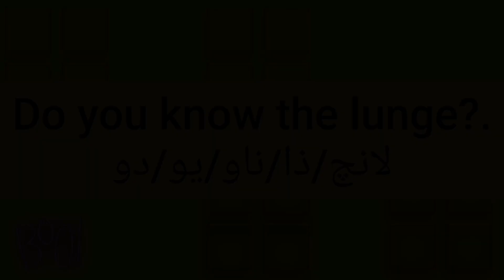ما معنى كلمة lunge